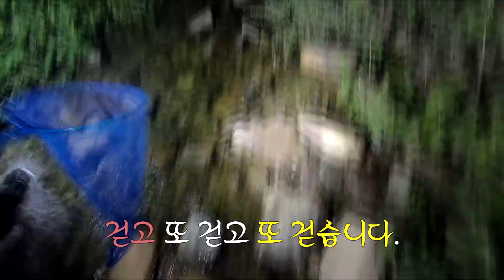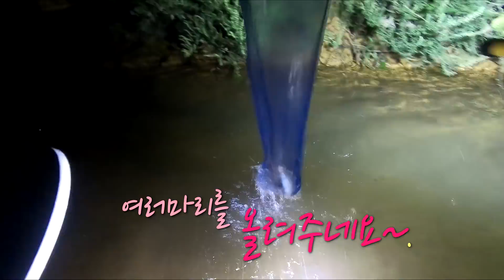참게낚시_ 야밤에 추억의 참게낚시를 해봤습니다.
지난추석, 큰집식구들과 함께  집근처 꼬랑을 다녀왔습니다..
참게,붕어,은어 등등 여러 생물체를 구경하고 왔네요

[화면 자막 템플릿 공유] _ Vegas 15.16 사용자
.유튜브 김나옹님께서
 자막 템플릿을 공유해주셨습니다. 감사합니다